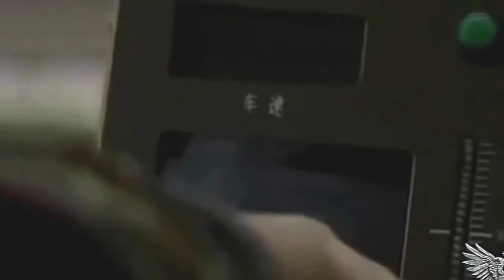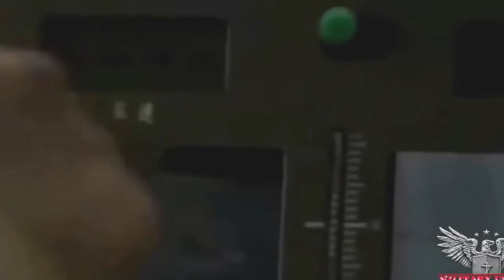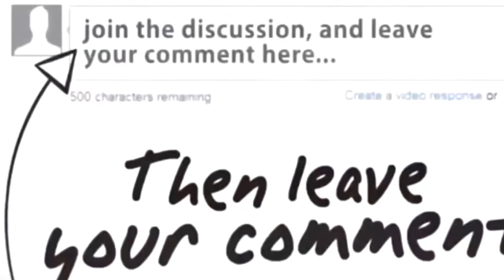BREAKING NEWS= U.S.A PLAN INCASE OF WAR AGAINST CHINA